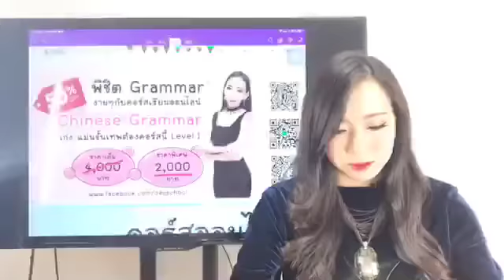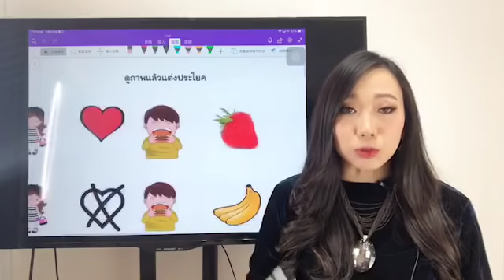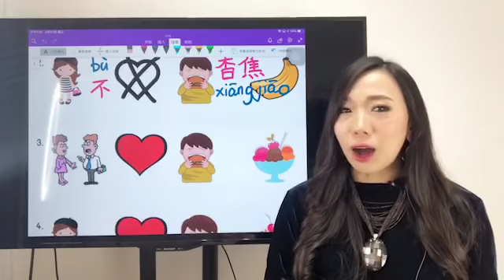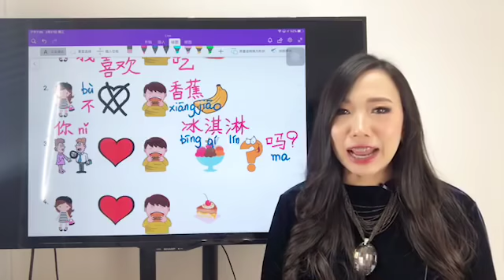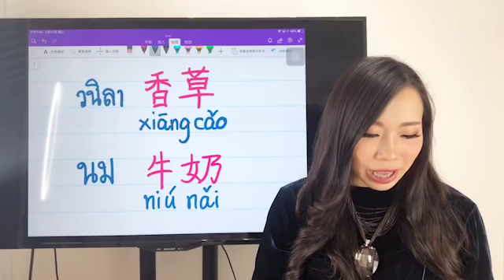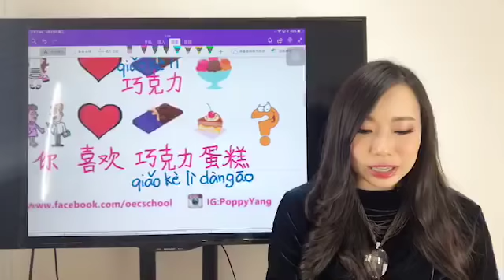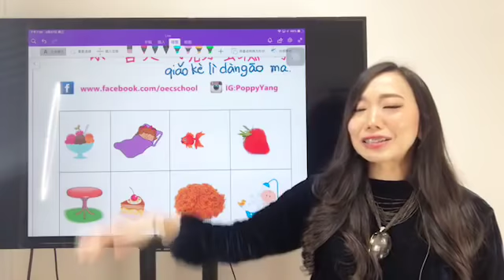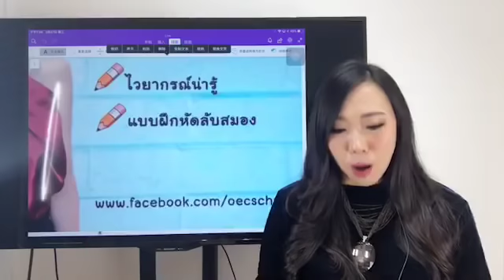Live 383 :ทายคำศัพท์และแต่งประโยคภาษาจีน Learn Chinese by PoppyYang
Live383: ทายคำศัพท์และแต่งประโยคภาษาจีนกันค่ะ by PoppyYang

wechat: poppyariyablink
Line: poppyariyablink